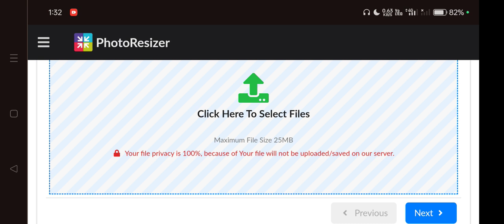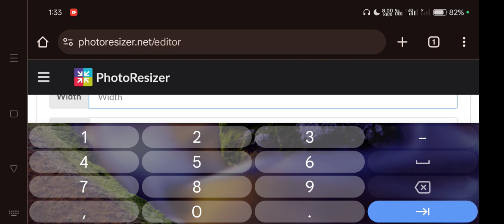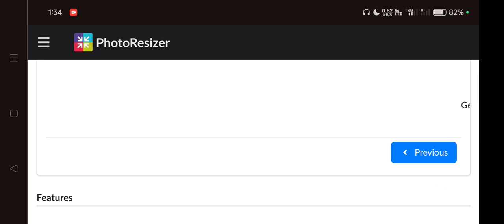How To Resize Photo,Signature & Any Document|Photo Aur Signature Ka Size Kaise Kam Kren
Birju Ranawat Legal Info

"How to Resize Photos, Signatures, and Documents in Minutes!"
"Ultimate Guide: Resizing Photos & Signatures for Any Use!"
"Simple Steps to Resize Photos and Documents Perfectly!"
"Resize Any Photo or Signature with These Easy Tricks!"
"The Best Tools to Resize Photos, Signatures, and Documents Online"
"Quick and Easy Resizing: Photos, Signatures, and More!"
"Resize Photos and Documents Without Losing Quality!"
"Master Resizing: How to Adjust Photos, Signatures, and Docs"
"Top 5 Free Tools to Resize Photos, Signatures, and Documents"
"How to Resize Your Signature for Digital Documents"
"Resize Photos, Signatures, and Docs with These Pro Tips!"
"Effortless Photo, Signature, and Document Resizing Tutorials"
"Resize Photos and Signatures for Perfect Printing Every Time!"
"How to Resize Documents for E-Signing: A Step-by-Step Guide"
"Transform Your Photos & Signatures with These Resizing Hacks"
"The Easiest Way to Resize Photos, Signatures, and Docs!"
"Quick Guide: Resizing Photos, Signatures, and Documents Online"
"How to Resize Your Signature for Professional Documents"
"Pro Tips for Resizing Photos, Signatures, and Important Docs"
"How to Resize Photos for Social Media & Documents Easily"
"Resize Photos and Documents Like a Pro with These Tools!"
"How to Perfectly Resize Your Signature and Documents"
"The Ultimate Resizing Toolkit for Photos and Signatures"
"Resizing Photos, Signatures, and Docs: What You Need to Know!"
"Step-by-Step: Resize Your Photos and Signatures Efficiently"
"Resize Photos, Signatures, and Docs on Any Device!"
"Perfect Resizing Techniques for Photos, Signatures, and More"
"How to Resize Documents for Digital Signatures Quickly"
"Top Software for Resizing Photos and Documents in 2024"
"The Best Apps to Resize Your Photos and Signatures Fast!"
"Resizing Photos and Documents Made Simple: A Tutorial"
"How to Resize Photos for Printing and Digital Use!"
"Resize Signatures and Documents for E-Signatures in Minutes!"
"Resize Photos, Signatures, and Docs Without Complications!"
"Essential Tips for Resizing Photos and Signatures Correctly"
"How to Resize and Optimize Your Photos for Any Purpose"
"Resizing Secrets: Photos, Signatures, and Documents Revealed!"
"How to Resize Your Photos, Signatures, and Docs with Ease"
"The Top 3 Tools for Perfectly Resizing Photos and Signatures"
"Complete Resizing Guide: Photos, Signatures, and Important Docs"
Photo ka size kaise kam kren
Document size kaise reduce kren
How to reduce pdf size
How to reduce file size
How to resize photo and sign for PAN CARD